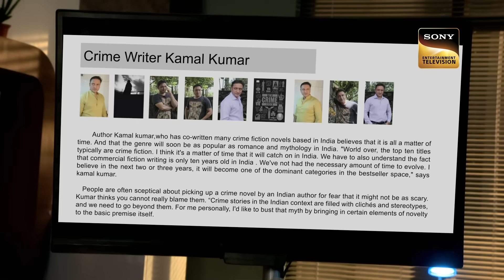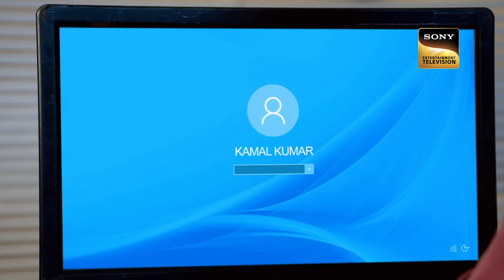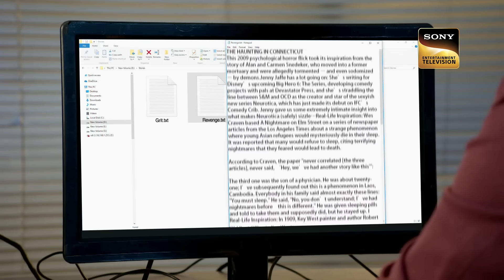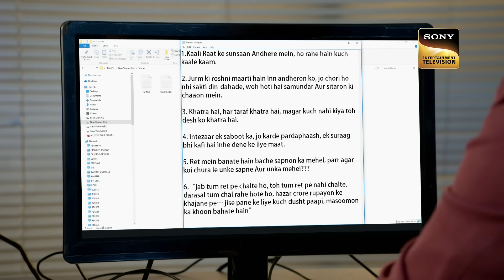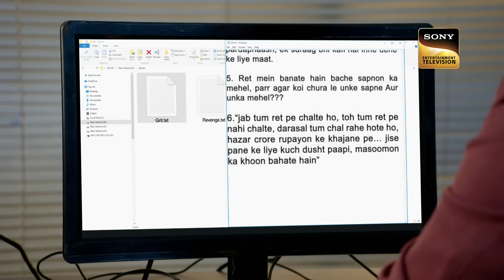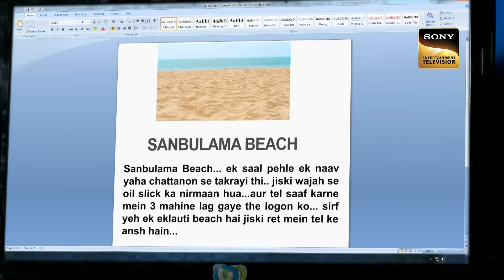Pankaj का दिमाग ठंडा करने के लिए Bhel वाले ने खिलाई उसको "Bhel" | CID | High Action | 27 July 2023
Dr. Salunkhe gets into a great investigation, he tries to get to close a water surface and finds out some objects that can give him the right clue about the case.

Pankaj à¤•à¤¾ à¤¦à¤¿à¤®à¤¾à¤— à¤ à¤‚à¤¡à¤¾ à¤•à¤°à¤¨à¥‡ à¤•à¥‡ à¤²à¤¿à¤   Bhel à¤µà¤¾à¤²à¥‡ à¤¨à¥‡ à¤–à¤¿à¤²à¤¾à¤ˆ à¤‰à¤¸à¤•à¥‹ "Bhel" | CID | High Action | 27 July 2023